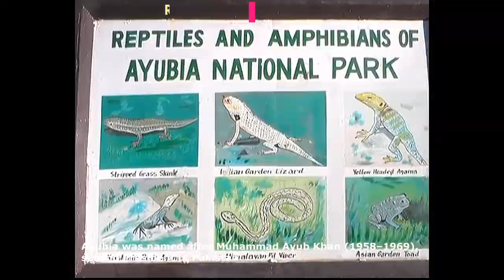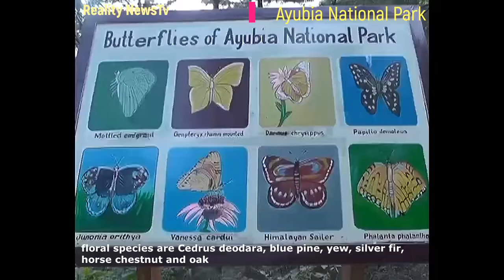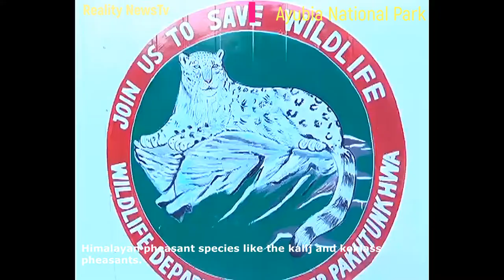Ayubia National Park Thandiani, Nathiagali and Khanspur Abbottabad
Ayubia _National _Park also known as Ayubia , is a protected area of 3,312 hectares (33 km2) located in Abbottabad District, Khyber Pakhtunkhwa province, Pakistan. It was declared a national park in 1984.Ayubia was named after Muhammad Ayub Khan (1958–1969), second President of Pakistan. The area supports temperate coniferous forest and temperate broadleaf and mixed forest ecoregion habitats, with an average elevation of 8,000 feet (2,400 m) above sea level. Ayubia National Park is surrounded by seven major villages and three small towns of Thandiani, Nathiagali and Khanspur.The park has been developed as a resort complex from a combination of four mini resorts of Khaira Gali, Changla Gali, Khanspur and Ghora Dhaka in Galyat. Currently, it is managed by the Wildlife and Parks Department of Government of Khyber Pakhtunkhwa.
The park holds 104 species of plants. The main floral species are Cedrus deodara, blue pine, yew, silver fir, horse chestnut and oak. Around 21 plants belonging to 19 families are known for their medicinal properties. Many of these are used in treatment of jaundice, stomach ulcers, snake bites, internal infections, diabetes, psoriasis and more. Some plants are said to have anti-carcinogenic effect as well. Also, some are used as biological insecticides and pesticides, mostly due to their insect-repellent nature. The World Wide Fund for Nature has launched an ethno-botanical initiative here "to demonstrate the sustainable use of plant resources as a means for protecting biodiversity." The park harbors up to 203 species of birds. Many species of birds, including the golden eagle, the vulture, Eurasian sparrowhawk and the hill pigeon among others can be found here. It is also home to some of the rarer Himalayan pheasant species like the kalij and koklass pheasants. Ayubia National Park supports 31 species of mammals such as the Indian leopard, hill fox and flying squirrel.
Among reptiles and amphibians, Kashmir Rock Agama, Striped Grass Skink and Himalayan Pit Viper can also be encountered here.
Ayubia National Park was established in 1984 in an east corner of Khyber Pakhtunkhwa province of Pakistan. In 1998 it was expanded form its original size of 1,684 hectares (4,161 acres)[6] or 16.84 km2 (6.50 sq mi) to 3,312 hectares (8,184 acres). Since then it has been managed by the Khyber Pakhtunkhwa Wildlife Department. The purpose of establishing it was to conserve the temperate forests. Originally, the park stood at an area of 857 acres (3.47 km2), but in 1998 it was expanded to cover an area of 1,685 acres (6.82 km2).

The total population of Ayubia and surrounding villages as per a 1996 census is 18,097 people living in 2,311 households.